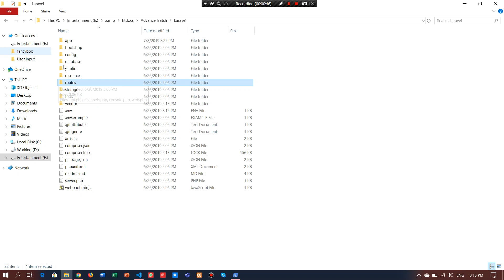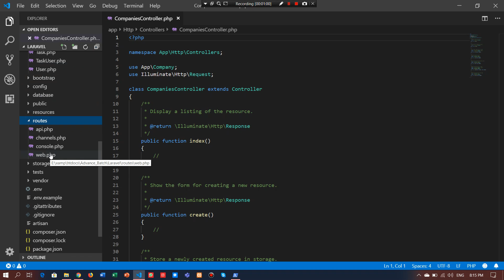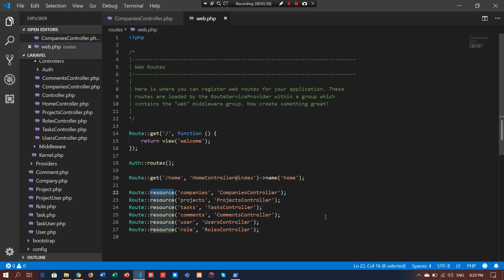Laravel Tutorials for Beginners Part 15 - Routes in Laravel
Salam..
is video m hm ne Laravel k ander routes ko parha h k kis trha har controller ka alag se route create hoga..